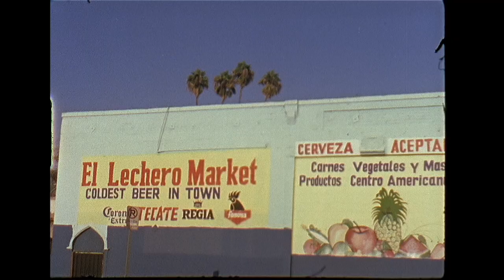Joe Nora - Toy Animals (Full Album Video)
West Coast producer and underwater beat smith Joe Nora exudes chill and every part of his new album shows off his ability to make a chill, lush and genre-less summer time experience. This is the full album visualizer featuring super8 footage of Joe and his buddies living life in Los Angeles. Just pure vibes. 'Toy Animals' out now!

Listen to our "Up Too Early" playlist on Spotify 🎵